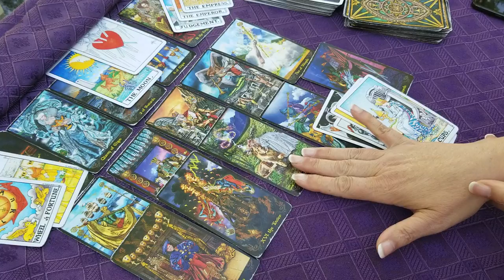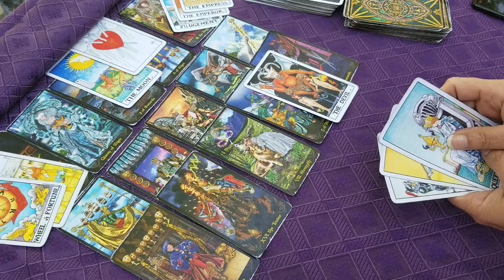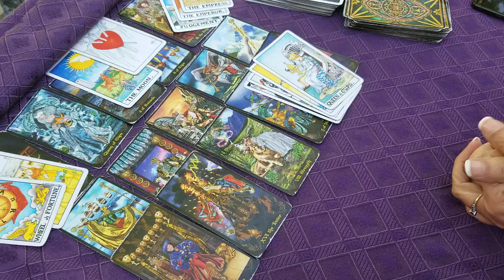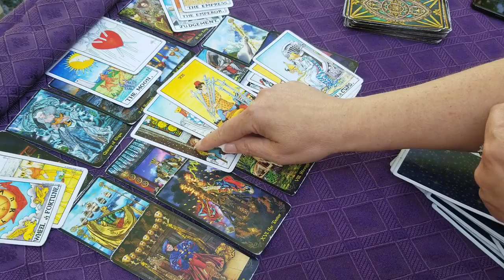PISCES JUNE BONUS READING